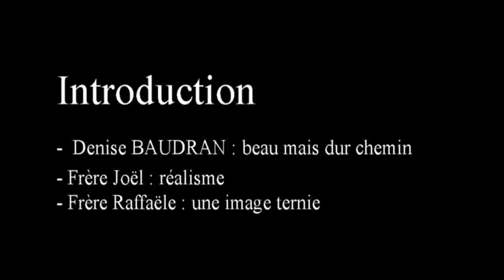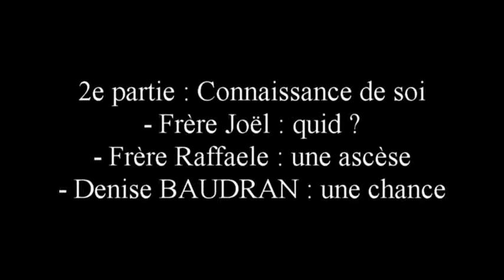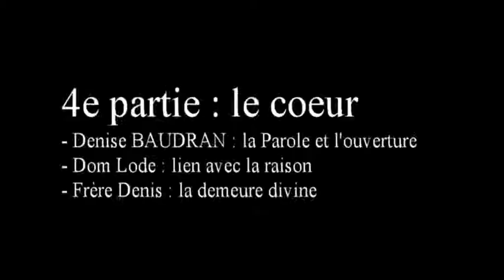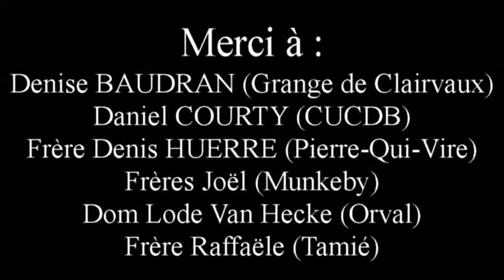Entretiens sur Saint Bernard